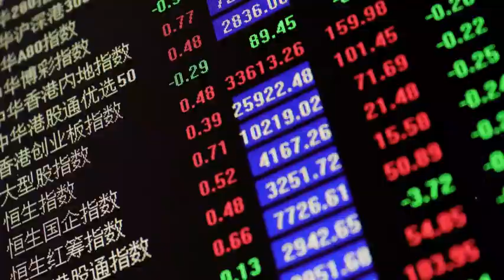【香港回归25周年】梁振英：国家各方面支持为香港带来叠加机遇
香港回归祖国25周年前夕，全国政协副主席、香港特区前行政长官梁振英在香港接受采访。梁振英是香港回归的亲历者，上世纪80年代，他先后担任香港基本法咨询委员会秘书长、香港特区筹委会副主任委员等职务，亲历了基本法起草过程、香港回归前过渡时期的风风雨雨，以及回归庆典的历史性时刻。